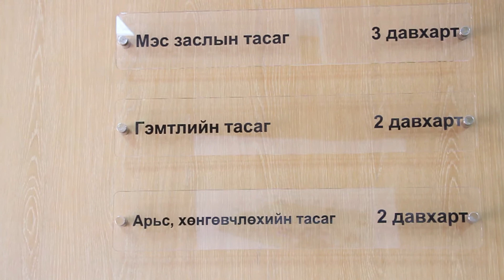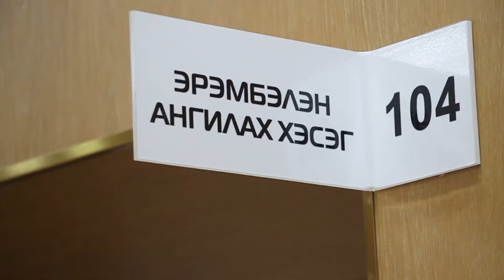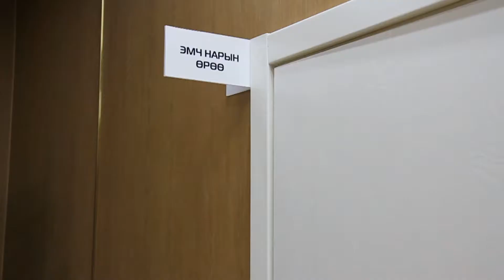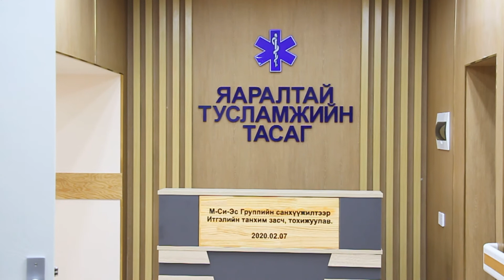tuv medee 02 10